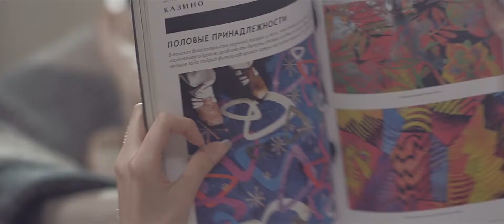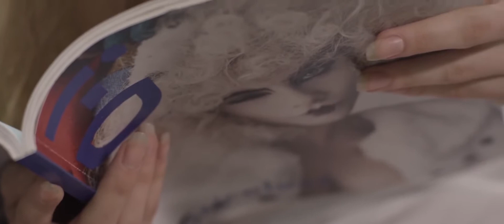Скриптонит ft PHARAOH